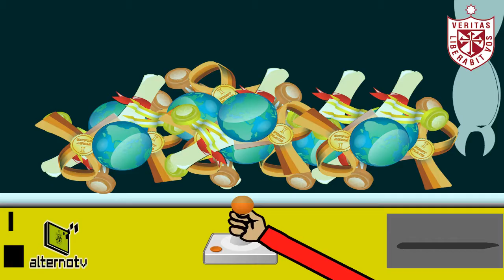Alternotv | Examen Final | Intercambiando Cultura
Alternotv entrevisto a las chicas de intercambio de Colombia y Alemania, quienes llegaron al Perú por medio de un convenio de la Universidad San Martín de Porres y sus universidades (Universidad de Medellín - Colombia y Leuphana Universitaet Laenebu).
Las Jóvenes estudiantes nos narran como es su experiencia en Perú